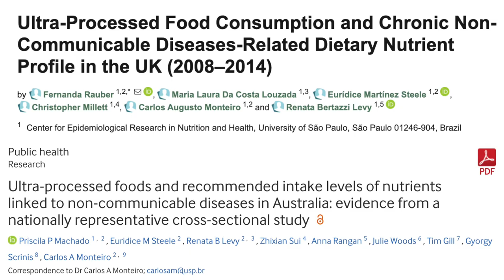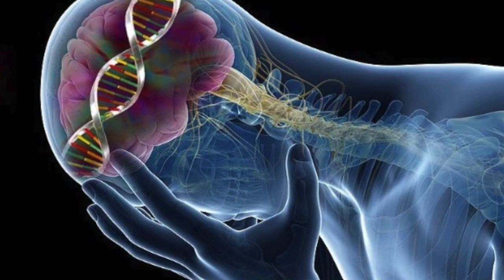TRATAMENTO DA DEPRESSÃO E DA ENDOMETRIOSE COM DIETA BASEADA EM PLANTAS | APRENDA NUTRIÇÃO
Os alimentos anti-inflamatórios atuam no nosso organismo reduzindo a produção de elementos que estimulam a inflamação. Estes alimentos têm características que estimulam e fortalecem o sistema imunitário, aumentando assim a resistência a fatores externos invasivos.

➤ AVISO

➤ APRENDA MAIS

➤ BIOGRAFIA